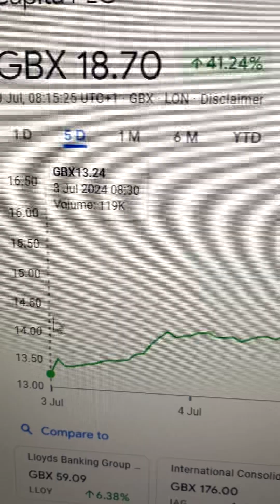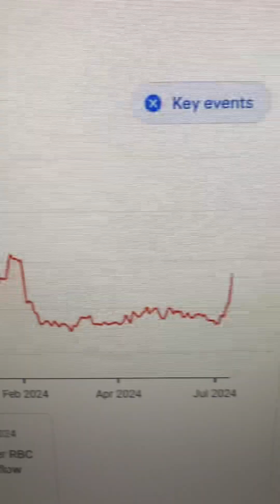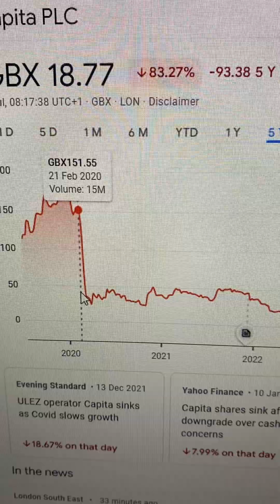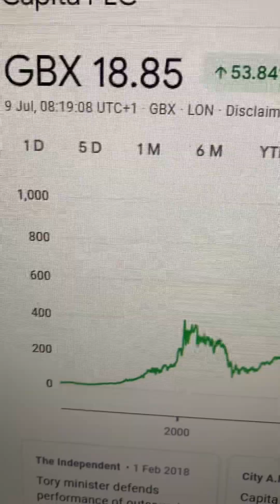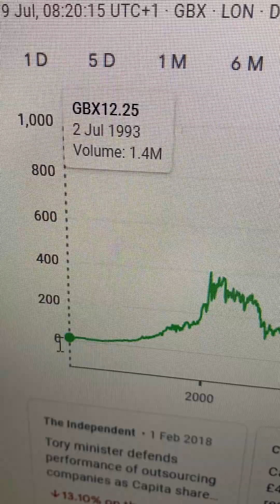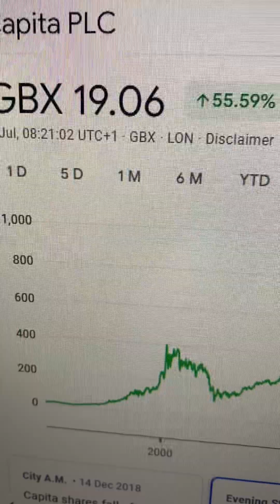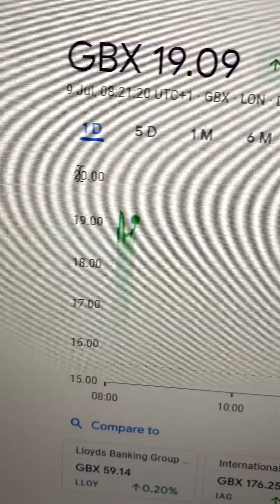CPI Capita PLCSHARES; I tipped you CPI stock at 13 pence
I gave you this stock $CPI as one to watch, a strong trade or investment, but you're too focused on stocks like GameStop about to crash. Not too late to get in and buy some Capita because the share price I think has a long way north to go from here!!! Do your own research if you will. But you should already be thanking me with an over +50% rise in share price!! PRICE REACHED 19.70 in fact just before uploading this YouTube video. massive climb! Plus possible dividends!!! on the way!!! You're too slow to the party. But still time to get in if you want!!! ;-) Anyhow, I'm sitting pretty holding 11,752 shares!

World's Best Stock Market Analyst on usstockmarket UK stocksandshares globalstockmarket & content on finance, trading, investingideas stockpicks & stockanalysis trendanalysis technicalanalysis Vlogging about my own trades;

COMMENT to request video content on stockprice predictions.